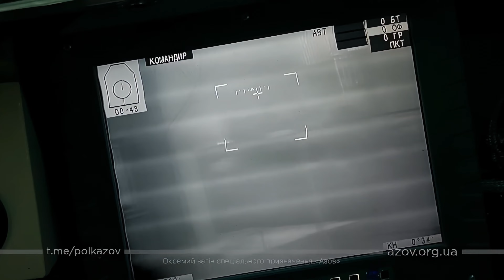Ukrainian BTR destroys Russian vehicles during counterattack - Mariupol 03/2022 (Upscaled 4k, 60fps)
Ukrainian BTR-4 destroys at least one russian T-72 and one BTR with the support of infantry -counterattack on Mytropolytska Street, Mariupol (47°06'23.6"N 37°31'47.9"E) probably on the 13/03/2022

CONTEXT :
On the 13th of March 2022, russian armored formations began to maneuver through the Zhovtnevyi district on the western edge of Mariupol towards the city center to their east, driving along Peace Avenue and parallel streets. As the bulk of the Ukrainian defenders retreat further into the city, a small formation composed of about 10 operatives from the 73rd Maritime Special Operations Center and other units counterattack.
The russian columns struggle to navigate the narrow streets, leading to Ukrainian infantry destroying multiple enemy MBT's and AFV's with the support of at least one BTR-4. This unexpected resistance forces the russian advance to stop, and resort to blasting the defenders out of the northwestern part of the city with artillery and tank fire.
The russians would replicate this "mechanized blitz" tactic in future assaults on the city, leading to ridiculous loss ratios about every single time, before shelling everything to smithereens.